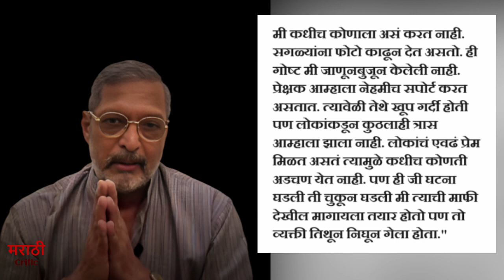नाना पाटेकरांचा रागटपणा - चाहत्याला मारलं - आता माफीनामा | Nana Patekar Slapping a Fan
महाराष्ट्र (भारत): actor nana patekar apology for slapping a fan